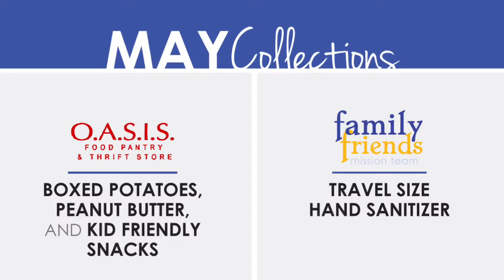COS News April 30 & May 1